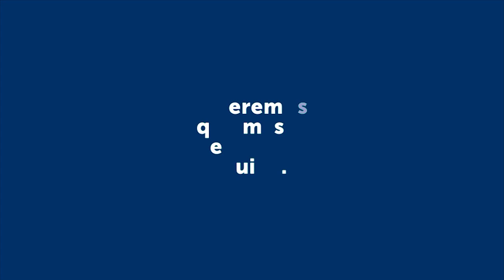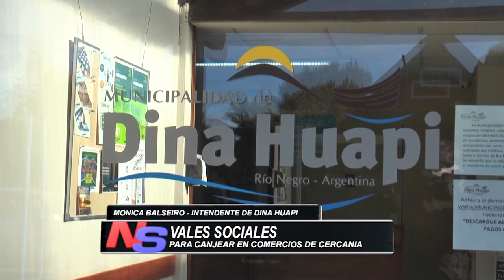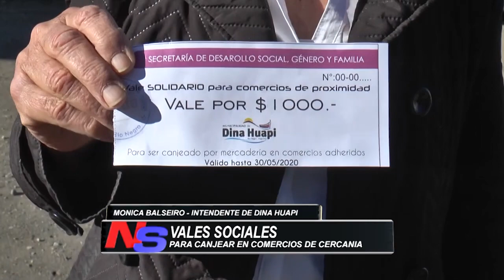DINA HUAPI IMPLEMENTARÁ VALES SOCIALES PARA COMERCIOS DE CERCANÍA